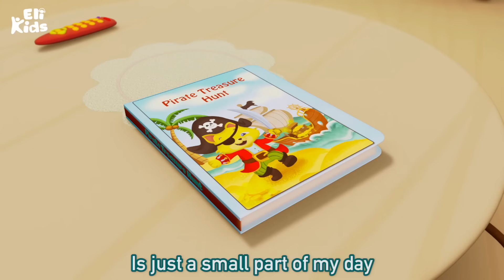Giant Ice Cream +More | Eli Kids Nursery Rhymes